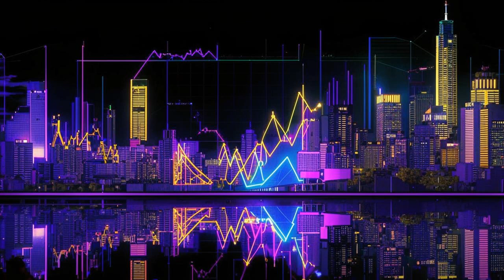💸🚀 Real-World Assets Are Exploding: $8 Billion Boom! 🤑🌟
**🚀 RWAs and Blockchain: A Paradigm Shift in Digital Finance 💥**

Hey, crypto enthusiasts! 🙋‍♂️ Andrew here, diving into the thrilling world of real-world assets (RWAs) and blockchain. 🌐

🤯 Brace yourself for mind-blowing stats! The total value locked (TVL) in RWAs has soared to a colossal $8 billion, a staggering 700% increase in just a few months.

Protocols are expanding the tokenizable asset horizon beyond stablecoins. Now, you can tokenize gold, real estate, and even carbon credits. The possibilities are endless! 🤝

Debt instruments reign supreme in DeFi due to their stability and predictable yield. 🚀 But yield-bearing assets are gaining traction, bridging the gap between off-chain yields and on-chain users.

Institutional players are joining the party, tokenizing treasury funds and integrating traditional finance with blockchain. 🤝

RWAs are revolutionizing digital finance, connecting conventional asset markets and the crypto world. 🔥